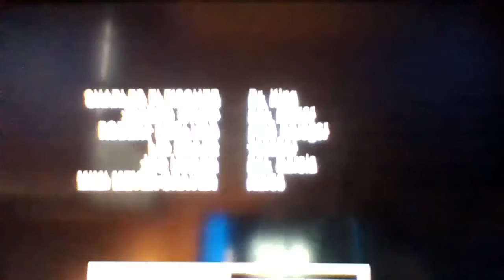A Nightmare on Elm Street: Special Edition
All rights to Warner Bros. Films